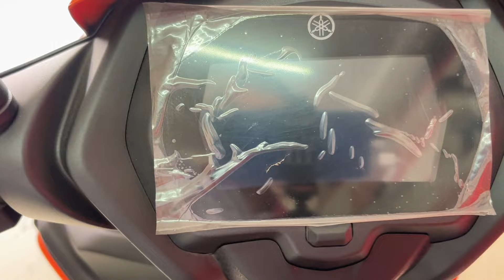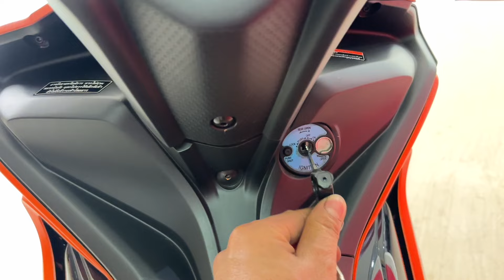เอาตัวใหม่หรือตัวเก่าดี คลิปนี้มีคำตอบ ยามาฮ่า เอ็กซ์ไซเตอร์ 155 (Yamaha Exciter 155) [2024]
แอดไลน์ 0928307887